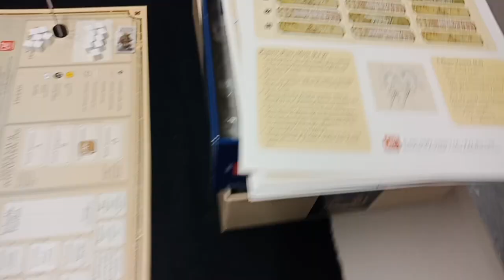Lockdown gaming update.